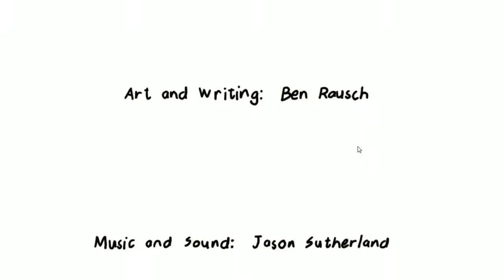Vargskelethor - guys that was S e X We All Had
This is not "Hate Speech".